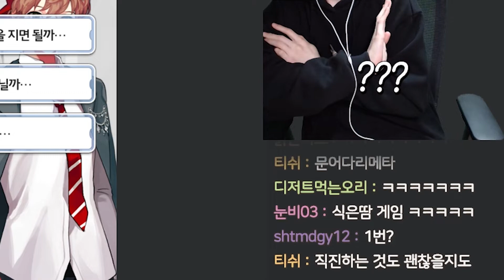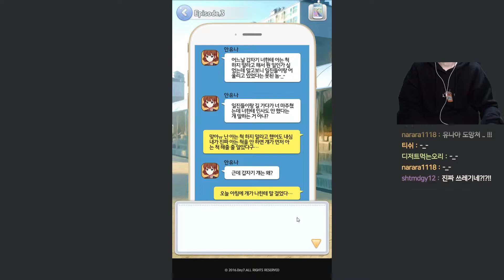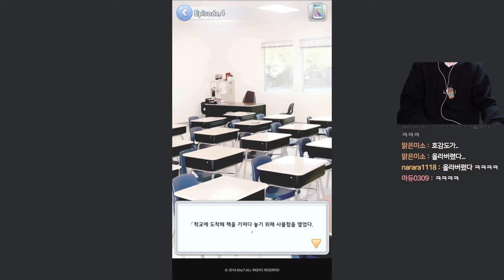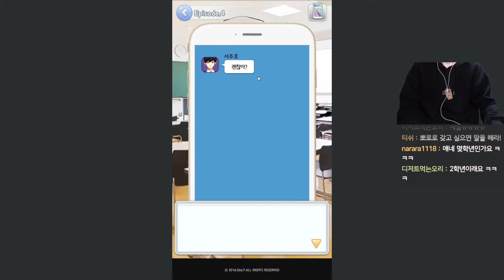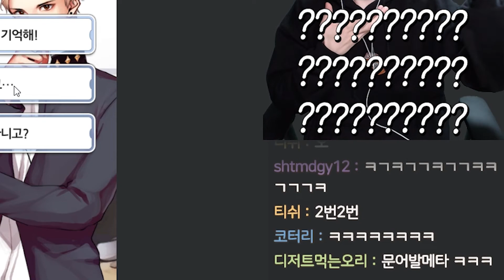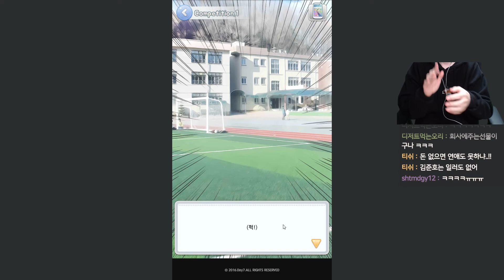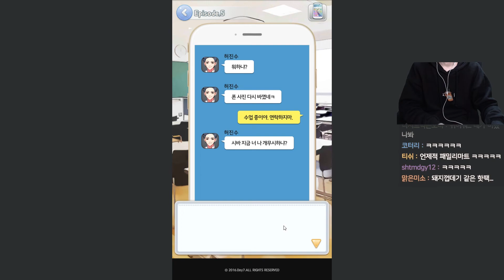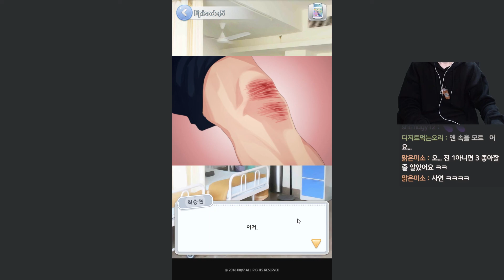#2 일진과 두근두근 찜질방 데이트! ㅣ 일진에게 찍혔을 때(Best Mistake) ㅣ 후식맨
일진에게 찍혔을 때(Best Mistake)를 플레이하며 풋풋한 로맨스를 경험해보았습니다.